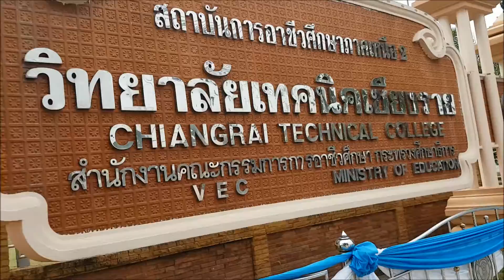อนุสาวรีย์พ่อขุนเม็งรายมหาราช และ เวิร์คช็อป 4.0 วิทยาลัยเทคนิคเชียงราย